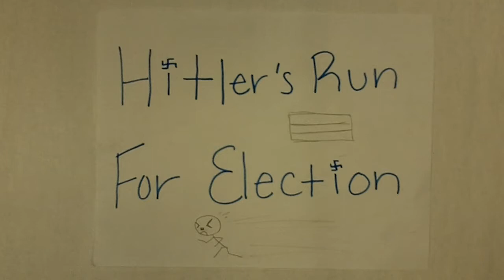6. Hitler Runs For Election